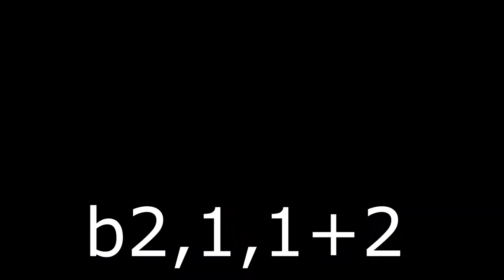Lili Standing Punishment Tekken 7 (5.0) with **Quiz**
**Round One Fight!: Strategic Thinking for Fighting Games**
Available on **AMAZON** & **Audible**